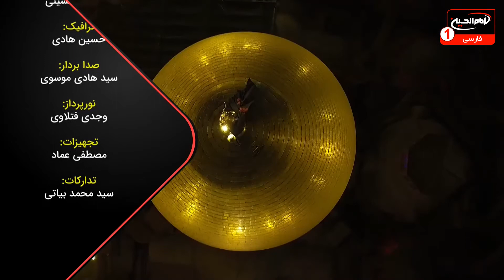سرزمین عشق(2326): فوایدشناخت امام زمان عجل الله فرجه،دکترحسین فریدونی،مصطفی بزرگان نیا،قسمت10، 1442ق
موضوع: فواید شناخت امام زمان عجل الله فرجه
برای اطلاعات بيشتر روی show more كليك كنيد
کارشناس: دکتر حسین فریدونی
مجری: مصطفی بزرگان نیا
قسمت : 10
زمان توليد: 1442  هجری قمری
کد برنامه: 0.19922
موضوع های فرعی:
- بررسی موضوع مهدویت
- وظایف شیعیان در برابر امام زمان عجل الله تعالی فرجه الشریف
- چگونگی و راه های تشرف یافتن به محضر امام زمان عجل الله تعالی فرجه الشریف
- اهمیت مسلمان بودن و داشتن مذهب شیعه از واجبات شرفیابی به محضر امام زمان عجل الله تعالی فرجه الشریف است
- اهمیت عزاداری بر مصایب پنج تن آل عبا و گریه بر ایشان، علی الخصوص گریه بر حضرت سیدالشهداء علیه السلام
-  تبلیغات سوء توسط یهودیان علیه شیعیان
- شرفیابی به محضر امام زمان عجل الله تعالی فرجه الشریف در جلسات سوگواری حضرت سیدالشهداء علیه السلام

کلید واژه ها:
سرزمین عشق
فواید شناخت امام زمان عجل الله فرجه
مهدویت
مهدویت
شیعیان
امام زمان
تشرف
مسلمان
شیعه
عزاداری
پنج تن آل عبا
حضرت سیدالشهداء
 تبلیغات سوء
یهودیان
سوگواری
دکتر حسین فریدونی
مصطفی بزرگان نیا

 1 - از طريق شركت هاى انتقال پول و صرافى ها از سراسر دنيا به كربلاى معلي  به نام "رياض عباس محمود" و اطلاع رسانى مبلغ و نام صرافى به شبكه از طريق تماس با شماره:
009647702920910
2 - ارسال پيام كوتاه "لبيك يا حسين" از طريق واتساپ يا پیامک به شماره
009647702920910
4- واریز از طريق اپلیکیشن های مجموعه رسانه ای امام حسین علیه السلام

5-  واریز به شماره حساب شبكه امام حسين علیه السلام درامريكا
‏Address:
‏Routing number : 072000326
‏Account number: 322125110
‏Swift code: CHASUS33

6 - واريز از سراسر دنيا به شماره حساب شبكه در انگلستان
‏charity account:
‏BARCLAYS BANK

‏Sort code:
20 92 63

‏Account number:
83682897